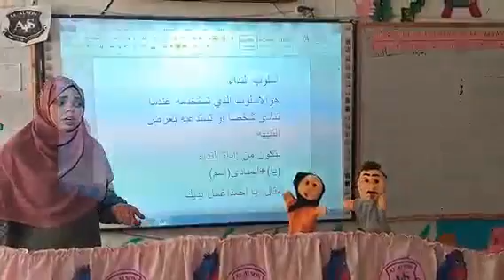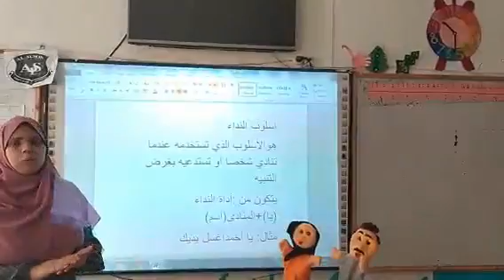الصف الاول الابتدائى لغة عربيه اسلوب النداء الجزء الاول